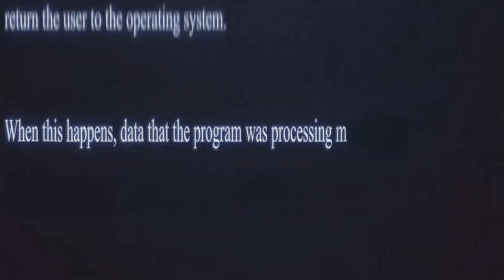[Daily Hero] Misa Meepo Pro Carry Time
Cám ơn tất cả anh em đã ủng hộ.